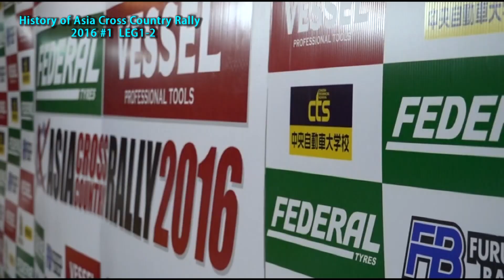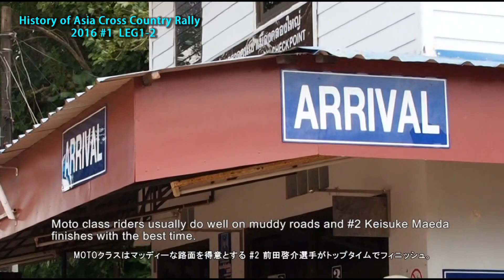Asia Cross Country Rally History 2016 #1 Leg1-2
The Asia Cross Country Rally has been canceled in 2020 and 2021 due to the global pandemic of COVID-19.
This FIA Cross Country Rally in Asia has a huge archive of footage.
So let's look back on the history of the Asia Cross Country Rally in the past with the precious documentary.
アジアクロスカントリーラリーはCOVID-19 の世界的なパンデミックにより2020年と2021年の大会が中止となった。
アジアで開催されるこのFIAクロスカントリーラリーは膨大なアーカイブ映像がある。
そこでその貴重な記録映像で過去のアジアクロスカントリーラリーの歴史を振り返ってみよう。